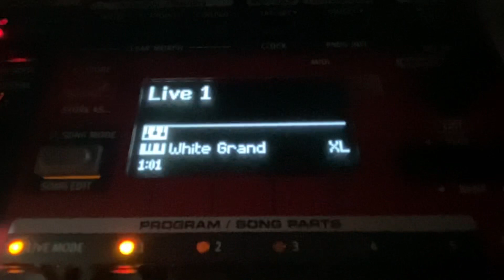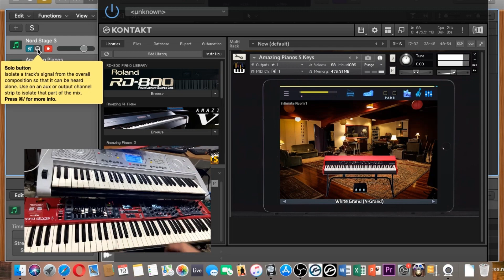Nord Stage 3 x Kb423 - Comparação c/Amazing Pianos 5!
Comparação entre Nord Stage 3 (+-18 mil) x KB 423 (+-300 reais) controlando Amazing Pianos 5! Ambos com o piano “White Grand” (Nord Grand)! Usem Fones! Transforme vc tbm seu setup usando timbres sampleados dos melhores teclados do mercado com Amazing Pianos!